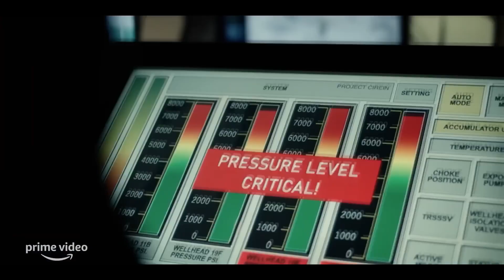🔴THE RIG - Official Trailer 2023 HD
A group of workers on a remote Scottish oil rig are due to return to the mainland when a mysterious fog enshrouds them and supernatural forces take hold.